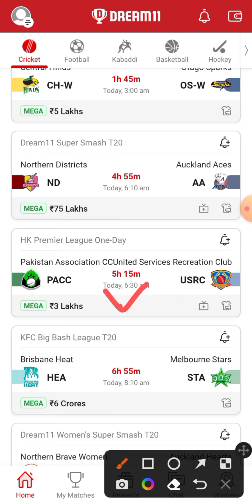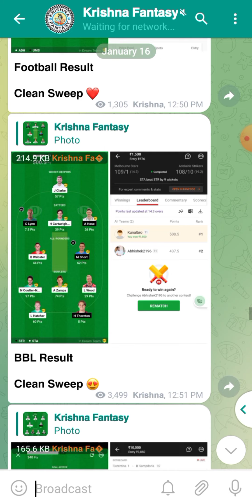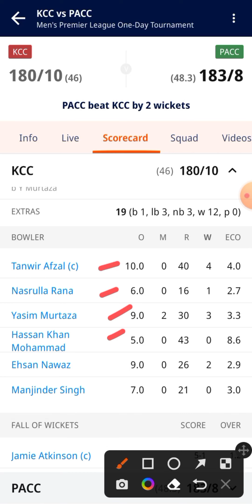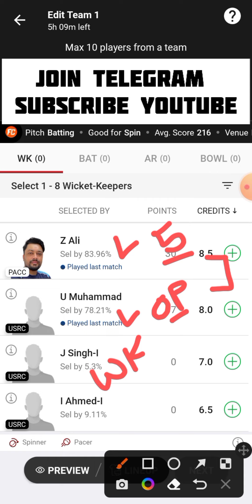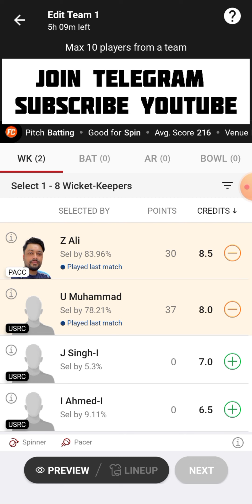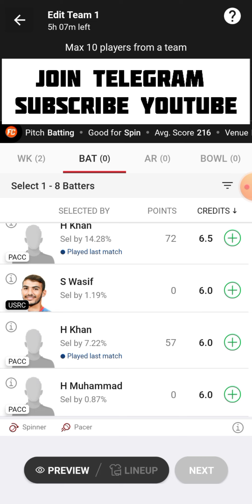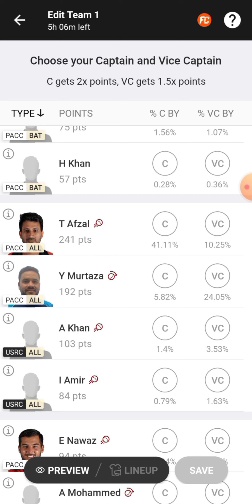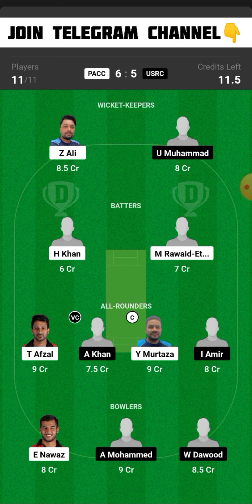PACC vs USRC Dream11 Team | PACC vs USRC Dream11 Prediction | PACC vs USRC Dream11 Team Today Match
PACC vs USRC Odi One Day Match Dream11 Team Today
PACC vs USRC Last Match Scorecard
PACC vs USRC Match Live Score
PACC vs USRCC HK Premier League One Day Match Dream11 Team Today Match
Pakistan Association Cricket Club vs United Services Recreation Club Dream11 Team